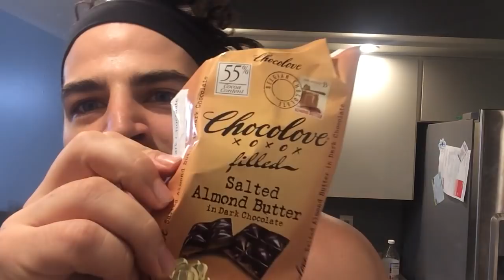Immediately get more reps on your shoulder movements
Another HOT QUICK TIP